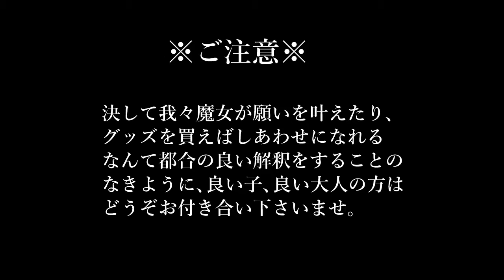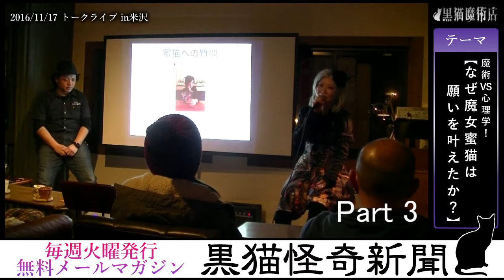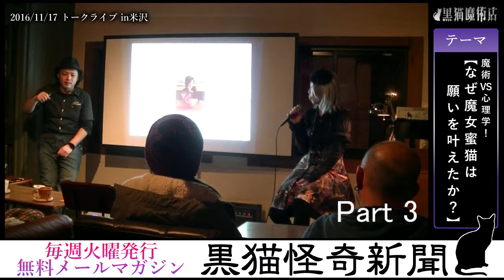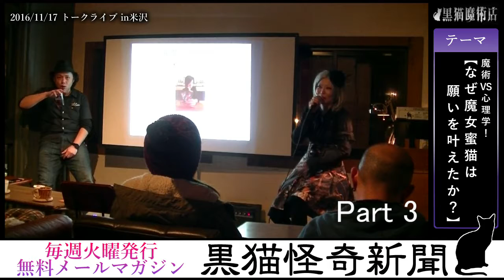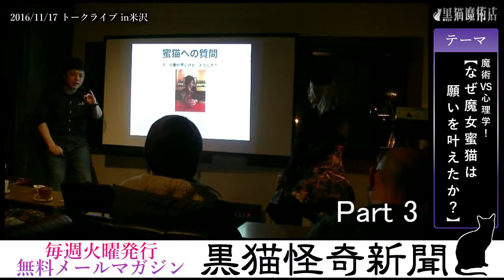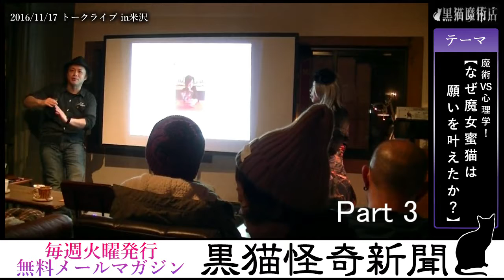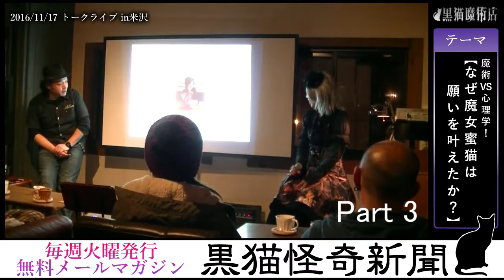魔術vs心理学！魔女の願いを叶えるトークライブ３｜黒猫魔術店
「毎日本当にしたいことをしてる」話。
山形で東北初のオカルトショップを営む魔女蜜猫の魔術的視点・行動を、心理学講師でカフェオーナーの完戸修平が科学的に解明するトークライブ！